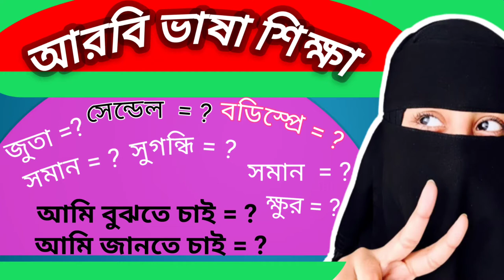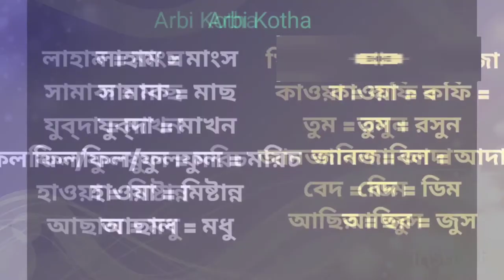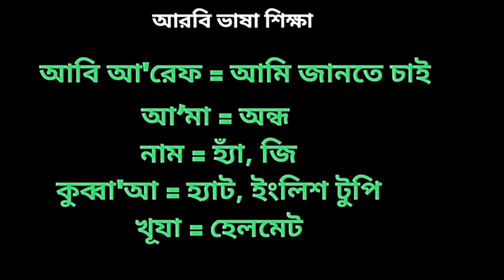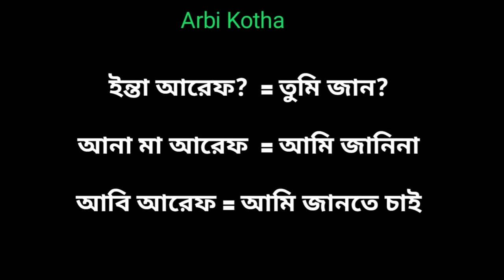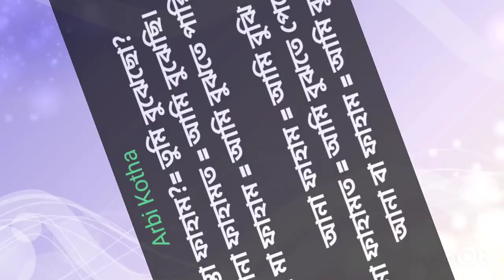Arbi Shikkha Saudi language Arbic pronunciation with Bangla by Arbi Kotha-arabicto bangla translator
Arbi_Shikkha Saudi language Arbic pronunciation by Arbi Kotha. In this video I am Showing about Arbi to bangla.